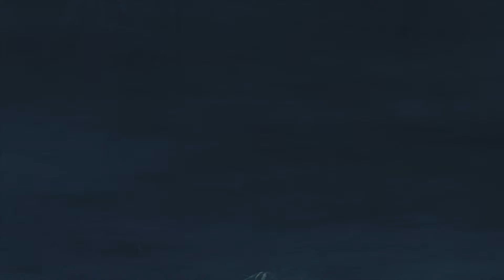Sombras de guerra | español | parte 1